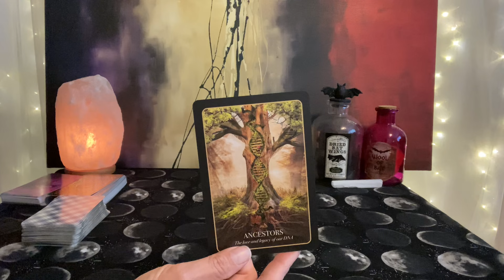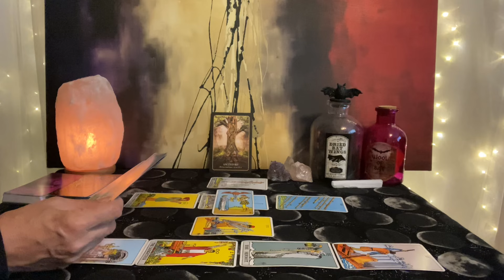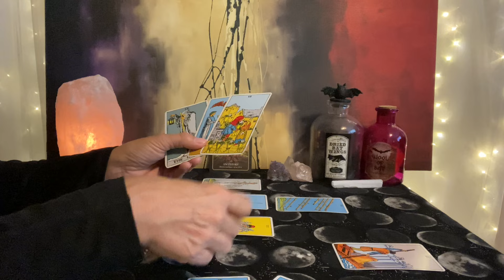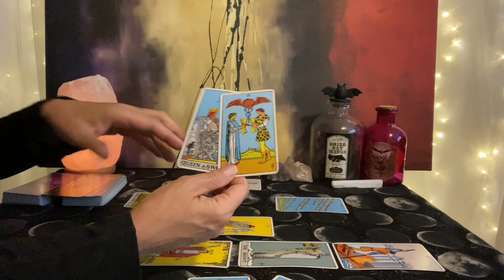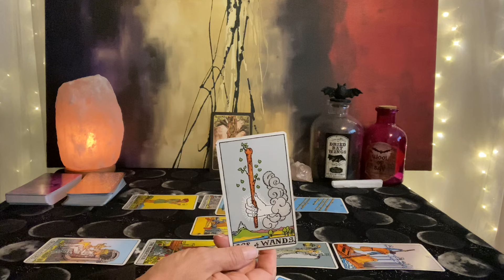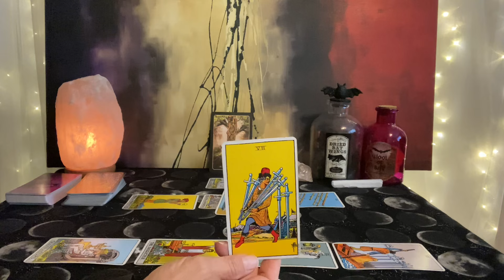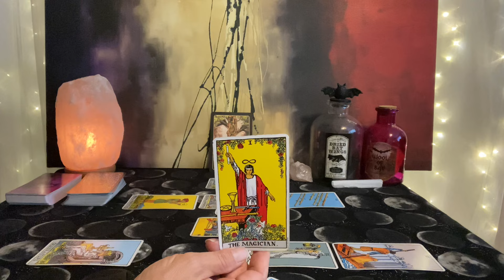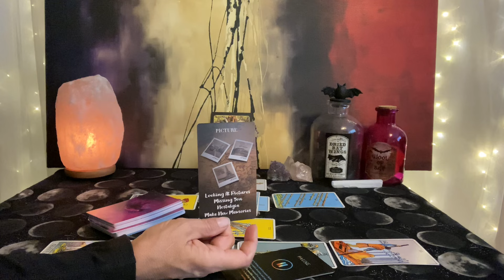ARIES Tarot October 2024–You are being guided forward on the high road ❤️💰🌎